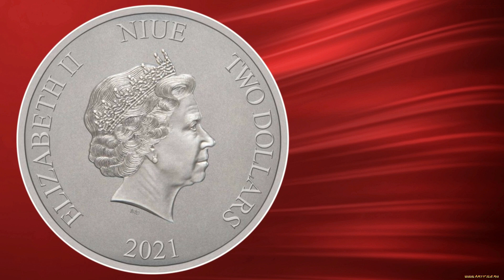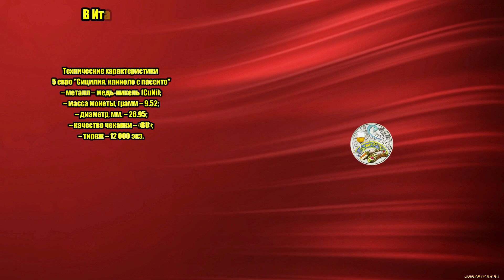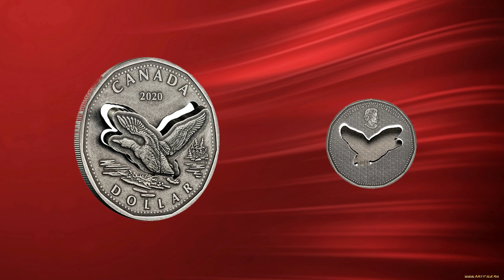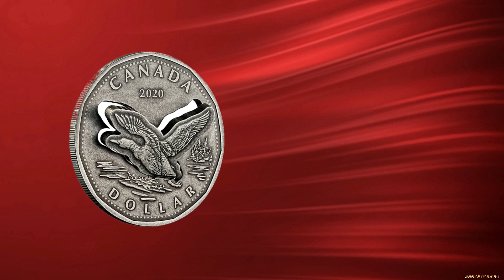НОВОСТИ НУМИЗМАТИКИ - Август 2021г. - Часть 1